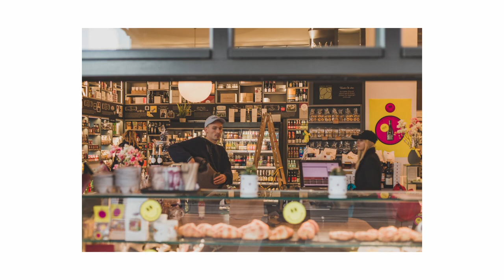Fasching 2023 in München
In der Altstadt freuten sich die Münchner*innen am Vormittag über den traditionellen Höhepunkt, den Tanz der Marktweiber auf dem Viktualienmarkt. Bis zum späten Abend geht es dort und beim Straßenfasching "München narrisch" mit der Gaudi noch weiter. Hier erfahrt ihr alles Wichtige über die Highlights im Münchner Faschingstreiben.